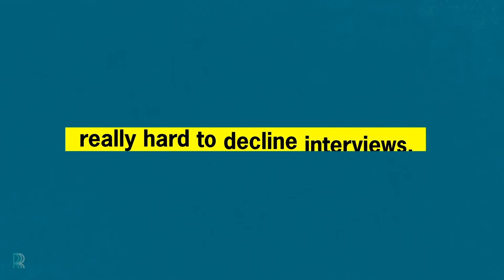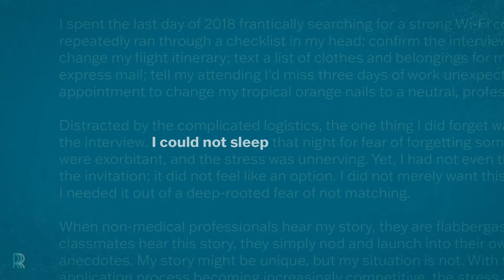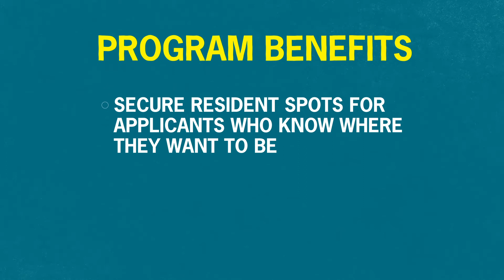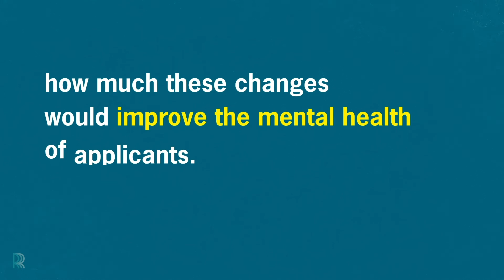RRR VIDEO THREE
The Association of Professors of Gynecology and Obstetrics (APGO) Medical Student Educational Objectives define a central body of women’s health knowledge, skills and attitudes that are fundamental to the practice of a general physician, and are intended to provide clerkship directors, faculty and students with a resource for curriculum development, teaching and learning. The companion videos to the APGO Objectives are meant to supplement the interactive online Objectives, teaching cases and outlines available to APGO members